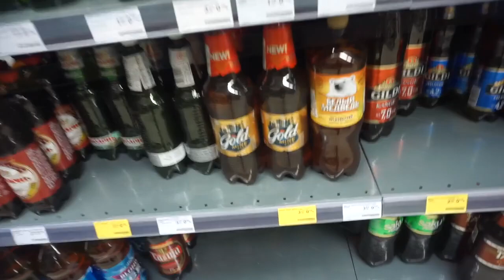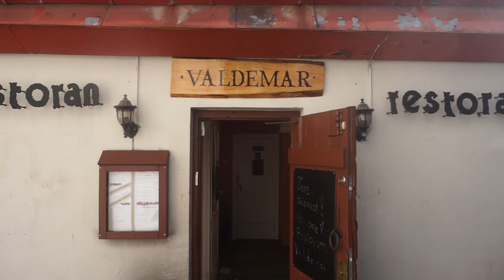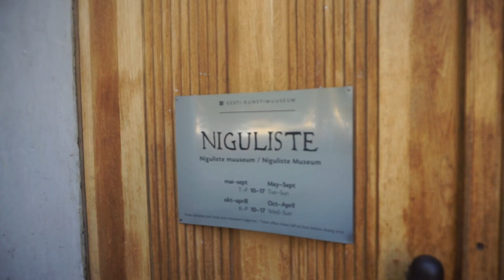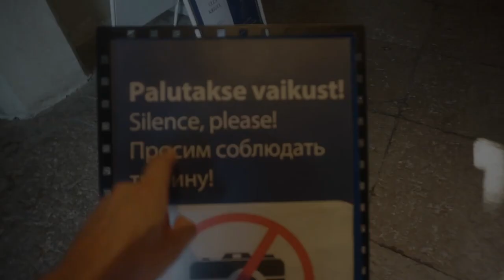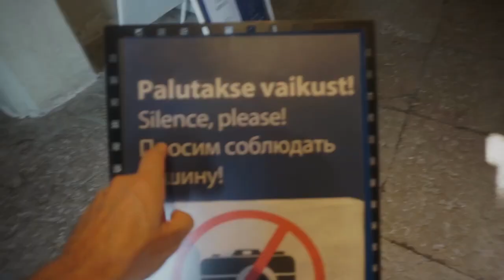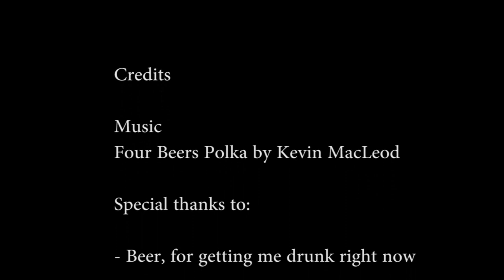Daily Dinkus in Tallinn - September 9 is Buy a Priest a Beer Day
Today is September 9th - Buy a Priest a Beer Day. So I found a beer & headed off in search of a priest...